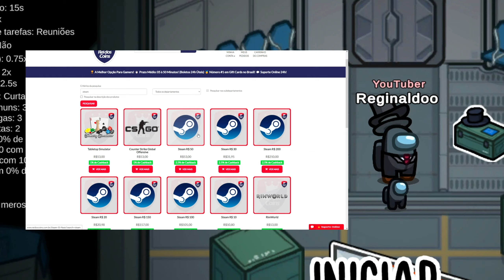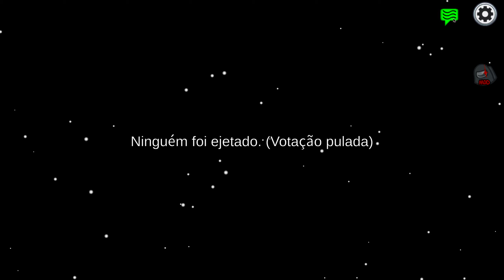Virei o SILENCIADOR IMPOSTOR no Among Us Mod e MUTEI TODOS!